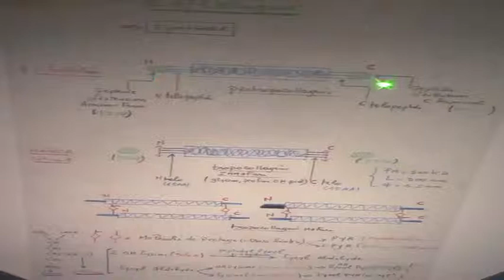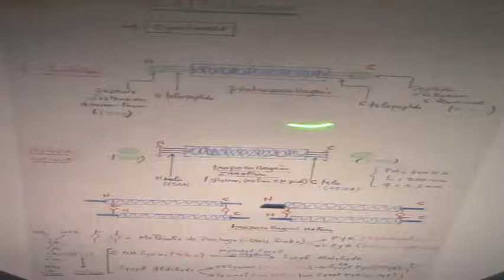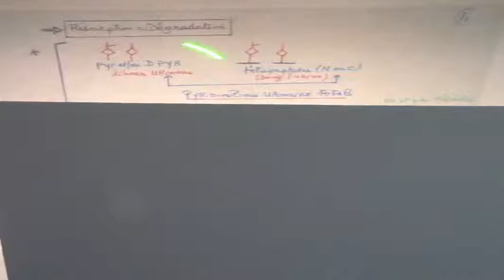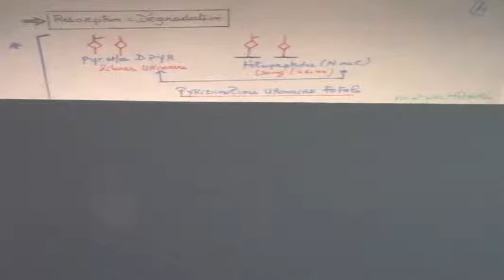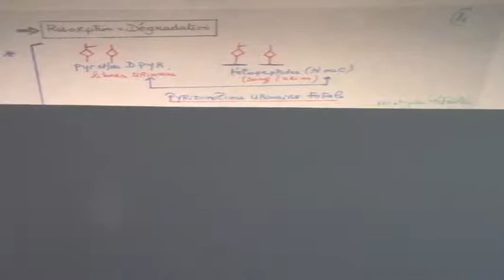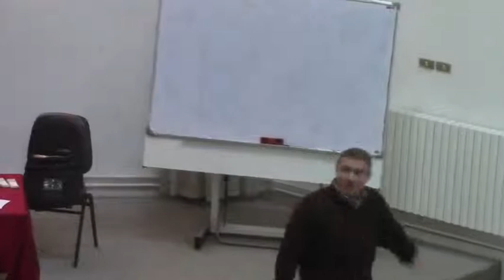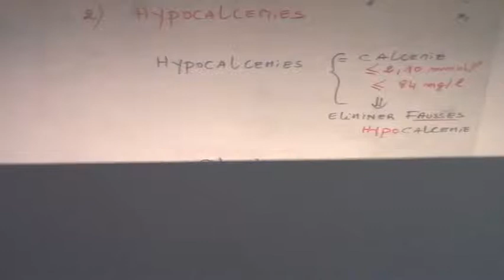METABOLISME PHOSPHOCALCIQUE PARTIE6